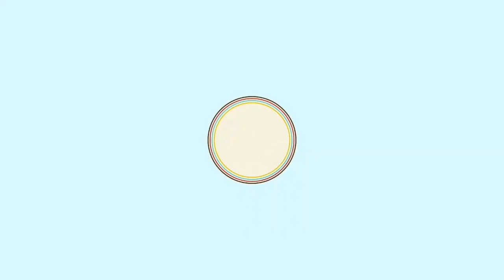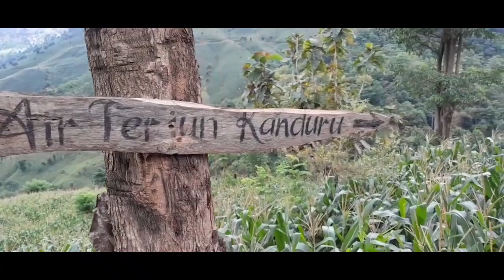Vlog Part 2 Holiday In Air Terjun Kanduru (Seru Bangeeeetttt)